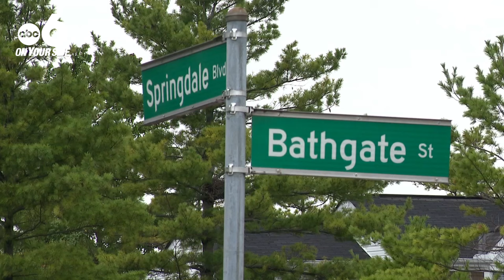13-year-old accused of stabbing juvenile near Hilliard arrested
COLUMBUS, Ohio (WSYX) — Police arrested a 13-year-old suspect accused of stabbing a juvenile early Monday morning near Hilliard.

Columbus police said the incident happened at the intersection of Bathgate Street and Springdale Boulevard at around 7:17 a.m. In the wake of the incident, schools within the Hilliard City Schools district went on lockdown or closed on Monday.